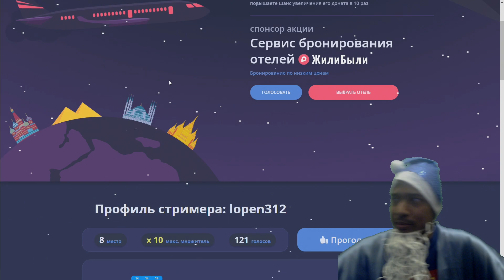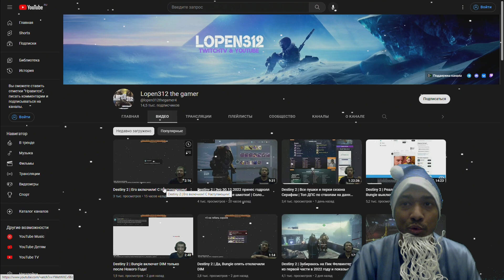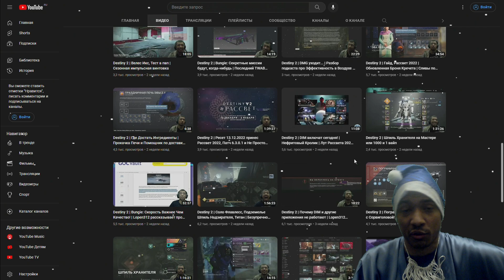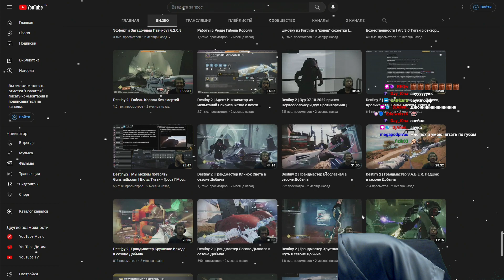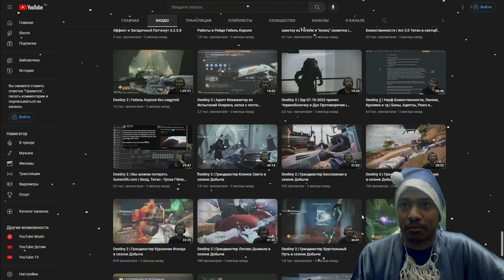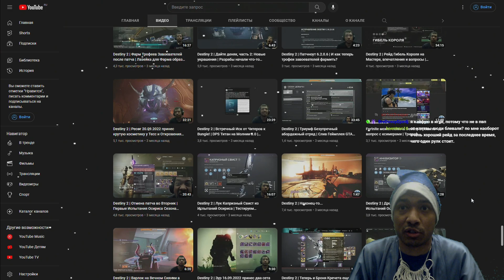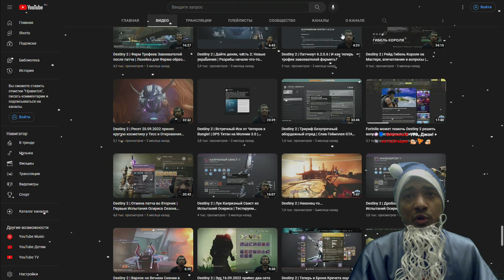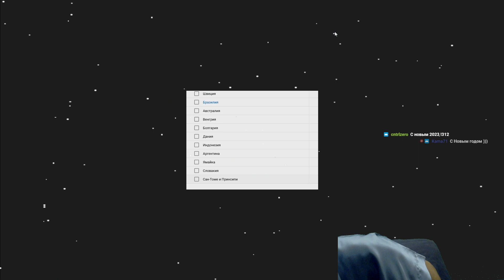Destiny 2 | 2023 Год! С Наступающим/Наступившим! От чего у меня бомбило в 2022 году и что зашло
Перекрёсток Впрок.

Заказывая продукты на новогоднее застолье в Перекрёсток Впрок, можно купить отличные подарки к Новому Году. Сладкие и косметические наборы, новогодняя посуда, товары для дома сейчас продаются с большими скидками.

ftu3 - скидка 25% на первый заказ от 3000р и бесплатная доставка.
1pk73 - скидка 1000₽ на первый заказ от 5000₽ и бесплатная доставка.
zoo57j - скидка 500₽ на первый заказ от 2500₽ в категории «Зоотовары».

Не пропустите начало новогодней распродажи на Яндекс.Маркет
LOPEN-300-AF ✅ 300₽ от 3000₽
500LOPEN-AF ✅ 500₽ от 3500₽
На повторный заказ:
LOPEN-100-AF ✅ 100₽ от 3000₽